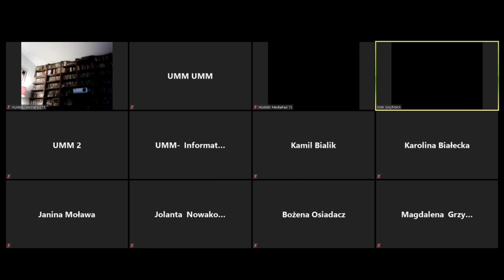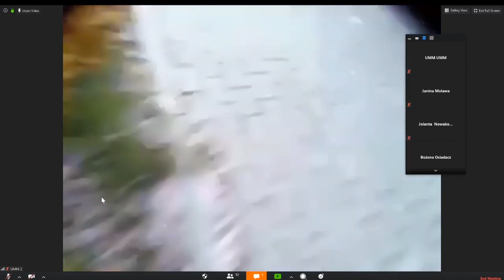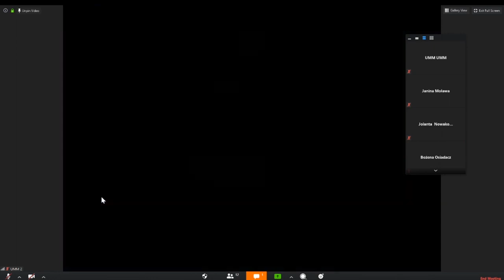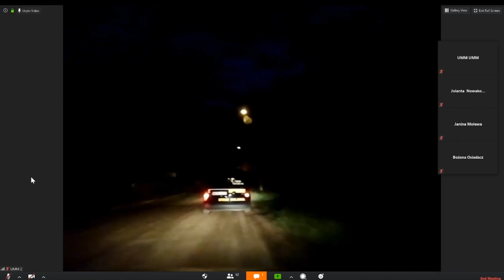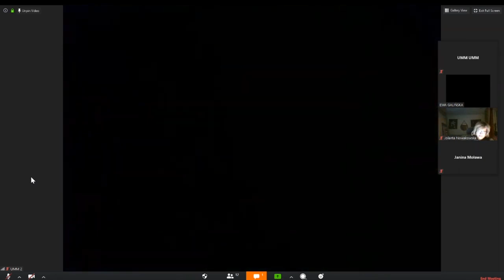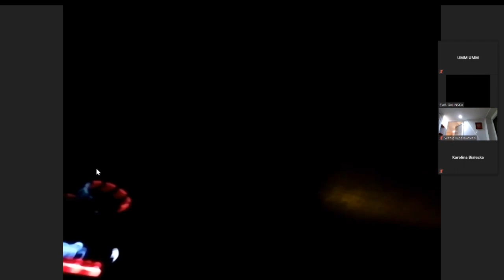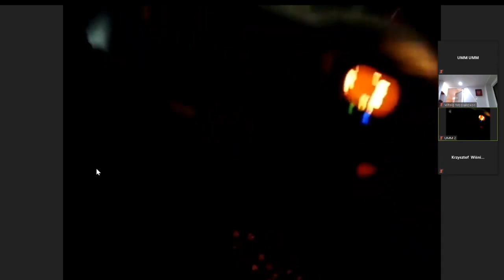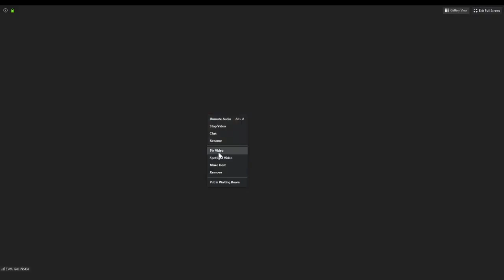XXIV Sesja Rady Miasta Milanówka 07.05.2020r - część pierwsza